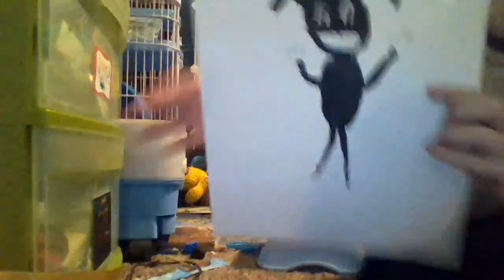how to draw cartoon rabbit